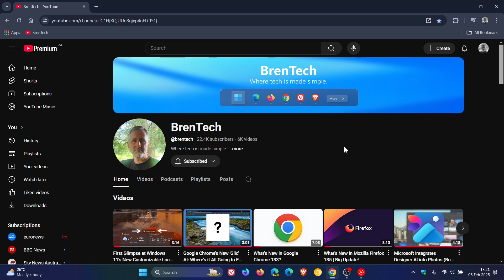Microsoft is Fixing a Long-standing Chrome and Edge Casting Issue on Windows 11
The problem, which caused choppy, distorted, or sped-up audio when minimizing Chrome, will be resolved in an upcoming Chromium update